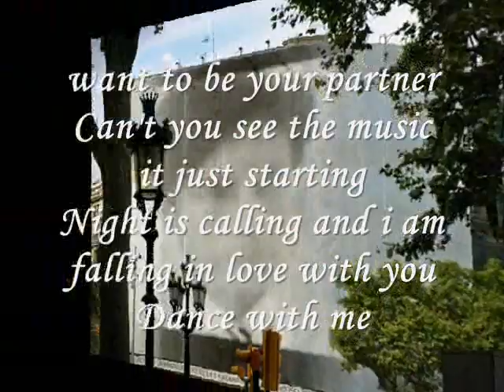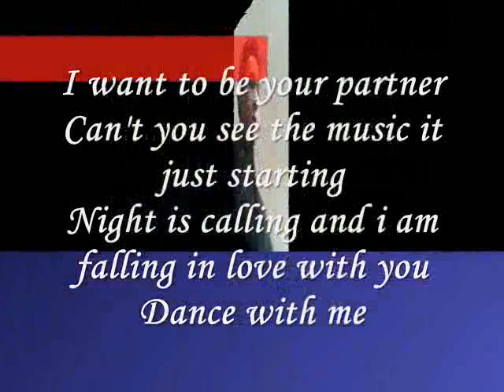Miftachul Wachyudi - Can't you see the music it just starting - Miftachul Wachyudi (Yudee)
do.
do so
Money is an excellent servant, but the host
very bad.